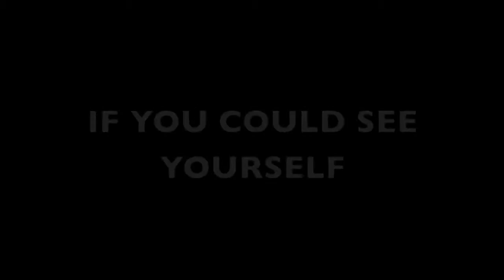SlickRock 2016: Suicide Prevention PSA Cesar E Chavez High School If You Could See Yourself